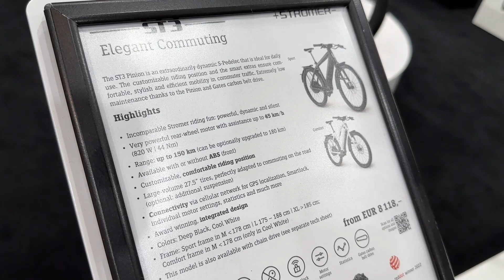Amazing Urban Bike ! 2024 Stromer ST3